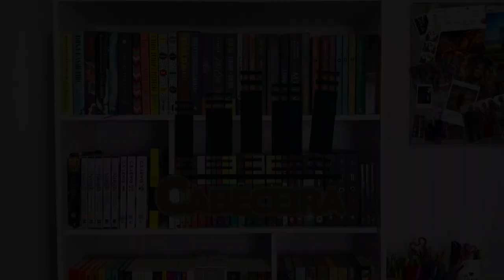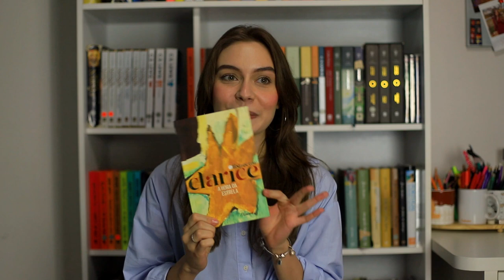TAG: Café Literário | Cabeceira (Lívia Valente) #164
Cabeceira é um canal no YouTube de conteúdos literários, formado por  amigos unidos, dentre outras coisas, por uma forte paixão pela leitura.

Toda semana um novo vídeo.

TAG CAFÉ LITERÁRIO

Café expresso - um livro curtinho - até 100 páginas.
Café gelado - um livro com um personagem muito frio.
Café com leite - um livro infanto-juvenil que você ama.
Café feito no coador - um livro clássico que você ama.
Café feito na cafeteira - um livro que você leu recentemente e adorou.
Café forte - um livro que mexeu com seu emocional.
Café fraco - um livro que te decepcionou.
Café com adoçante - um livro light para ler em dias tensos.
Café com açúcar - um livro com um casal clichê que aqueceu seu coração.
Cappuccino - um livro para ler em qualquer momento.

Apresentação:
Bianca Sant’Anna @bisantanna
Giovanna Volpi @gi_volpii
Lívia Barufaldi @liviacrisbs
Roni Barufaldi @ronibarufaldi
Livia Valente @liviavalente
Bianca Bonomi @bibonomii

Imagem:
Lívia Barufaldi @liviacrisbs

Edição:
Lívia Barufaldi @liviacrisbs
Bianca Sant'Anna @bisantanna

Trilha:
Davi Barufaldi @davibarufaldi

Logotipo:
Guilherme Batista @guii_batist
Uriel Alvarenga @uriel_dsouza
Transcrição